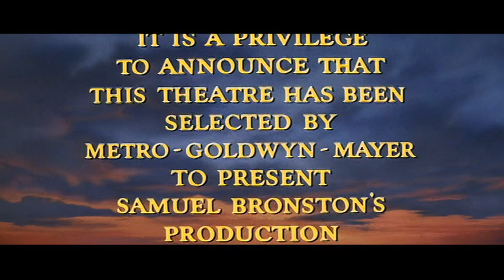King of Kings • 1961 • Theatrical Trailer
“The story of the Christ and the inspiration of His spoken words.”
Theatrical trailer for KING OF KINGS (1961).